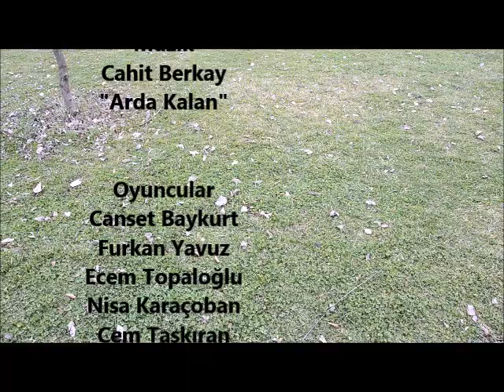Kocaeli Bahçeşehir Koleji Kısa Film Kulübü